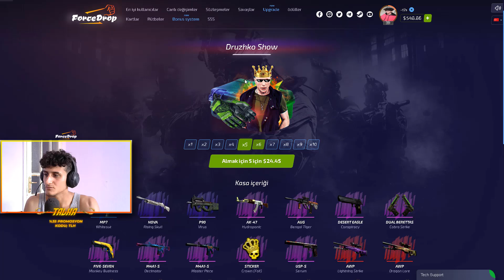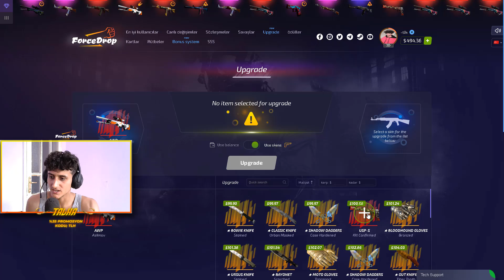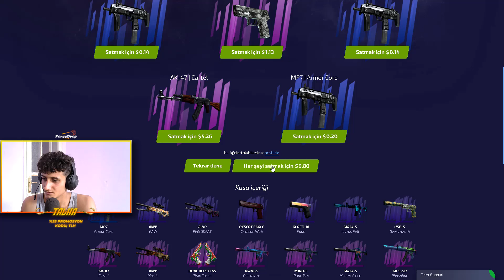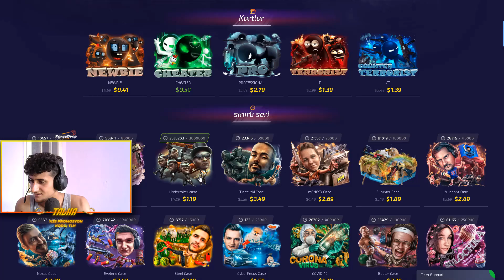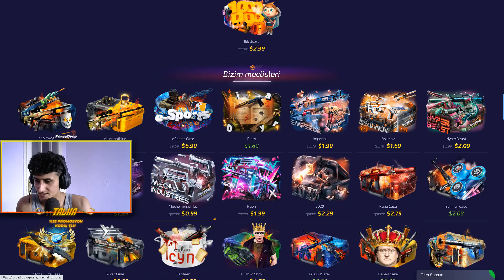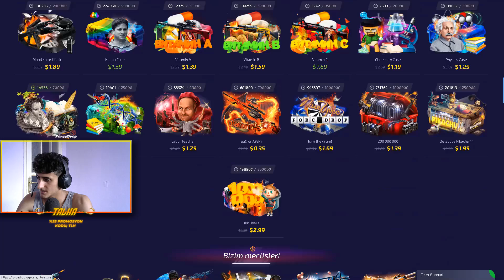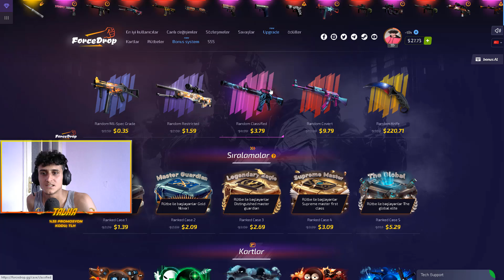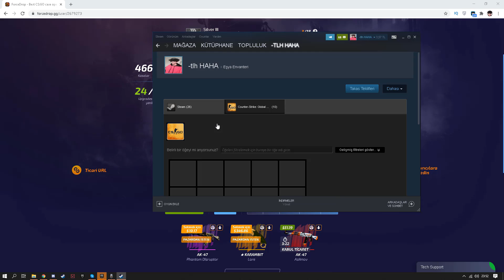2400 TL'lik KARAMBİT ÇIKARDIM! (Forcedrop)